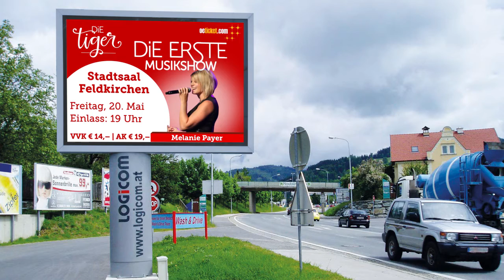Die Tiger - Die erste Musikshow